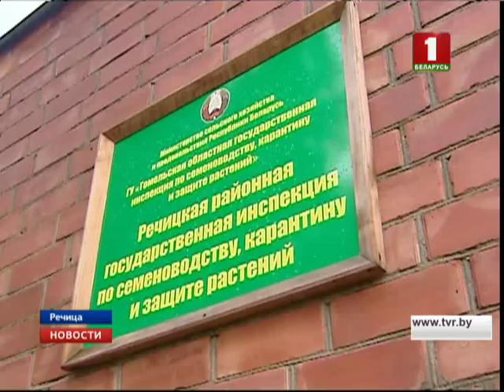Замерзают на работе в офисе 5 градусов выше нуля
Они в буквальном смысле замерзают на работе. На горячую линию Агентства теленовостей поступил звонок из Речицы. Специалисты местной инспекции по семеноводству, карантину и защите растений в середине ноября об отопительном сезоне даже не слышали. Температура в кабинетах не выше 5 градусов. Ольга Холодович разобралась в ситуации.

Плюс 6 на улице и плюс 6 в кабинете. Такая "стабильность" вынуждает работников этого офиса выдерживать дресс-код полярной станции. В тренде только верхняя одежда. Специалисты Речицкой инспекции по семеноводству переехали в это здание еще летом. И не думали, что даже к ноябрю не дождутся отопительного сезона.

Узнать, почему в кабинетах температура ниже допустимой нормы, нашей съемочной группе оказалось непросто. Руководство предприятия попросту закрыло дверь, а может, сквозняк?

А вот в Гомельской областной инспекции – это главный офис предприятия - куда мы отправились, чтобы узнать, когда потеплеет у их коллег из Речицы, картина совсем другая. Здесь даже открывают окна на проветривание. Может быть, поэтому в таких теплых кабинетах проблема в Речице не кажется особенно острой. Тем более, что отопительные котлы уже закуплены несколько месяцев назад. Только вот, когда их установят, до сих пор не понятно.

Руководство Гомельской областной инспекции прояснить, когда придет тепло в речицкий филиал, нашей съемочной группе отказалось. А вот что касается погоды, то выше 5 градусов в ближайшее время синоптики не прогнозируют.